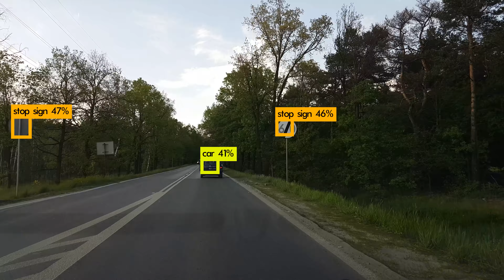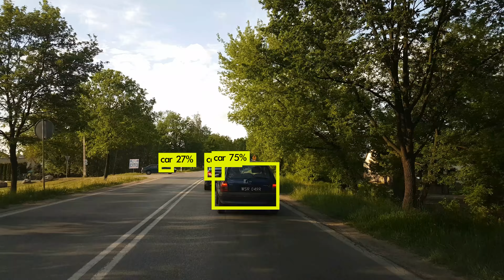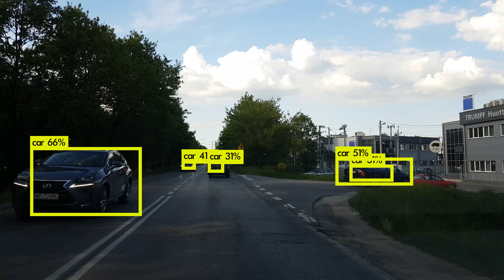4K YOLO COCO Object Detection #8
Presented video is 30fps.

Recorded with Samsung S7 in Warsaw, Poland